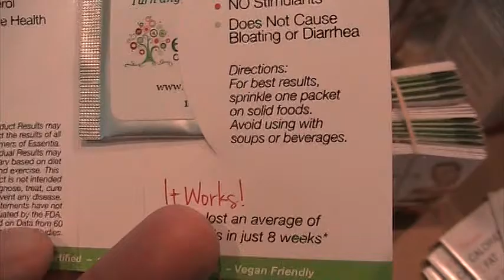Centum20 Essentia120 Pro Pack Product Display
Rob McNulty showing the Centum20 Essentia120 product display of the largest package the Pro Pack.